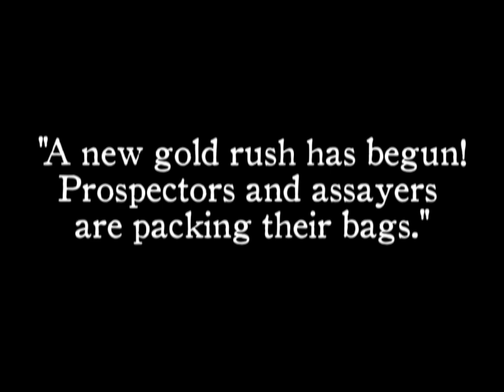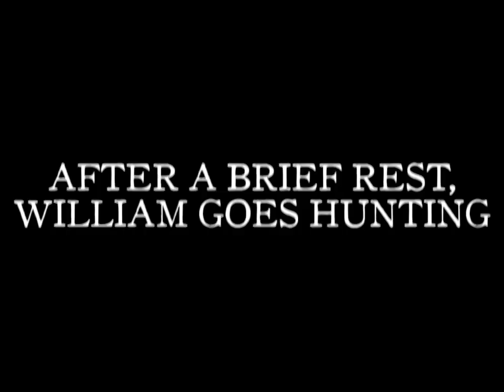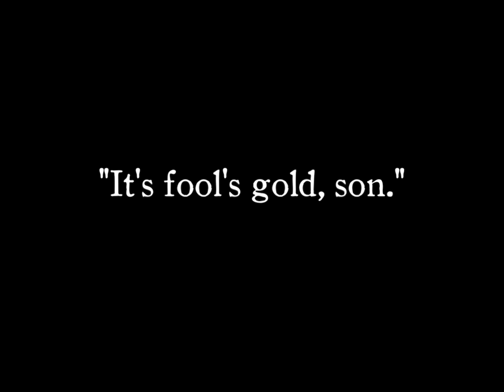"William's Gold Rush"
While listening to his radio, William hears of a new gold rush and decides to get in on the ground floor.

and by the Squirrel Nut Zippers.